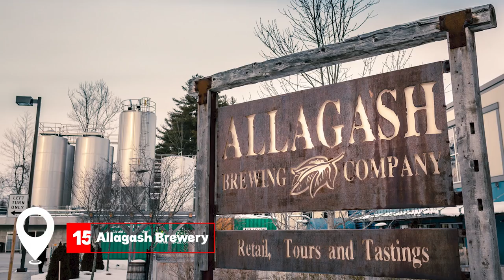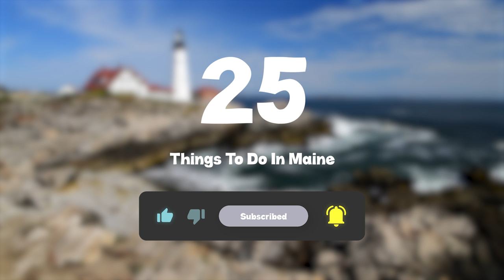TOP 25 Things To Do In Maine 🇺🇸 Travel Guide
Maine, often referred to as "Vacationland," offers a diverse range of attractions and activities that cater to all types of travelers.

Whether you're seeking outdoor adventures, cultural experiences, or simply a relaxing getaway, visiting Maine promises an unforgettable experience.

One of the best places to visit in Maine is Acadia National Park, located near Bar Harbor. This national park is a haven for outdoor enthusiasts, offering breathtaking views from Cadillac Mountain and numerous hiking trails. Visitors can enjoy scenic drives, explore the Carriage Roads, or take part in whale watching tours. Bar Harbor itself is bustling with activities, from exploring local shops and restaurants to enjoying the vibrant arts scene.

Portland, Maine's largest city, is another must-visit destination. Known for its historic Old Port district, Portland offers a mix of charming cobblestone streets, boutique shops, and a thriving culinary scene. Things to do in Portland, Maine, include visiting the Portland Museum of Art, exploring the Eastern Promenade, and indulging in the local craft beer scene. The city's proximity to Casco Bay also makes it an excellent spot for sailing and boat tours.

For those interested in cultural and historical experiences, Bangor provides a unique mix of attractions. Visitors can explore the Paul Bunyan Statue, stroll through the beautiful Mount Hope Cemetery, or enjoy the natural beauty of the Orono Bog Boardwalk. Bangor also hosts a variety of events and festivals throughout the year, making it a vibrant place to explore.

Camden, often described as where the mountains meet the sea, offers stunning natural landscapes. Hiking at Camden Hills State Park provides panoramic views of Penobscot Bay, while the town's harbor is perfect for sailing and kayaking. Camden's charming downtown is filled with quaint shops and local eateries, making it a delightful place to spend a day.

Ogunquit, with its beautiful beaches and artistic community, is a favorite for those seeking relaxation. Visitors can walk along the Marginal Way, a scenic coastal path, or visit the Ogunquit Museum of American Art. The town's vibrant theater scene, including the renowned Ogunquit Playhouse, offers a range of performances throughout the season.

Kennebunkport, famous for its picturesque Dock Square and historic charm, is another gem on the Maine coast. Visitors can enjoy boat tours, explore the local galleries, or simply relax on Goose Rocks Beach. Kennebunkport's rich maritime history and stunning coastal views make it a perfect destination for a Maine vacation.

In York, visitors can explore the iconic Nubble Lighthouse at Sohier Park or hike the trails of Mount Agamenticus. The town offers a mix of outdoor activities and family-friendly attractions, including amusement parks and zoos.

Rockland, known for its vibrant arts scene, is home to the Farnsworth Art Museum and the annual Maine Lobster Festival. The town's coastal location also offers opportunities for sailing and exploring nearby islands.

Kittery, located at the southern tip of Maine, is famous for its outlet shopping and historic forts. Visitors can enjoy a day of shopping or explore the scenic coastline and local eateries.

Overall, Maine's diverse attractions and activities make it a top destination for travelers seeking a mix of adventure, culture, and relaxation. Whether you're exploring the rugged coastlines, enjoying the vibrant arts scene, or indulging in fresh seafood, a Maine vacation promises something special for everyone.